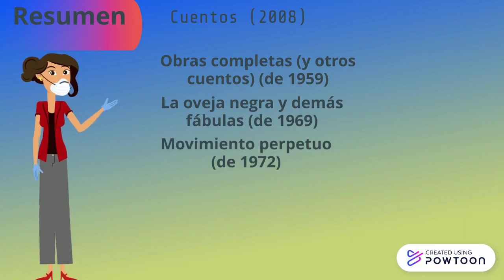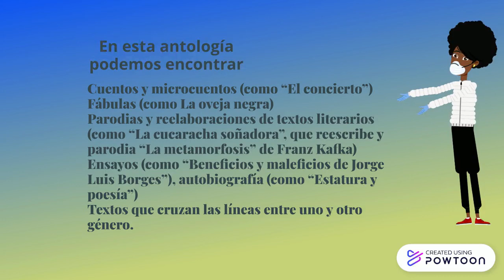Cuentos. Augusto Monterroso. Parte 1